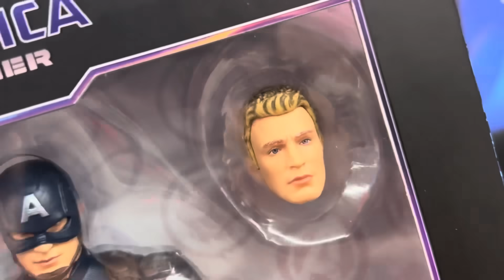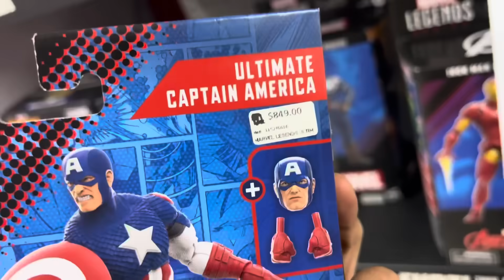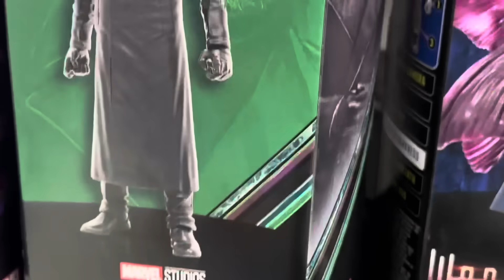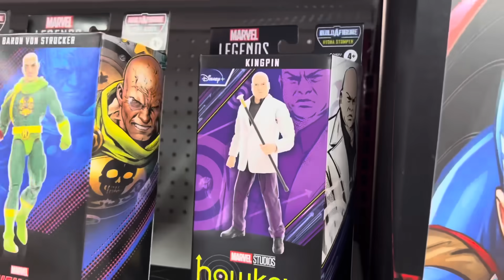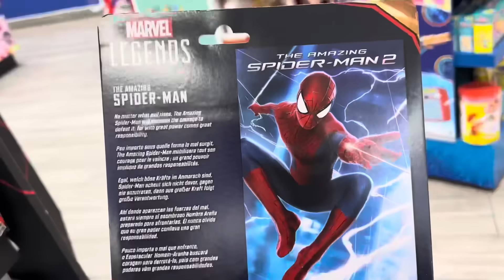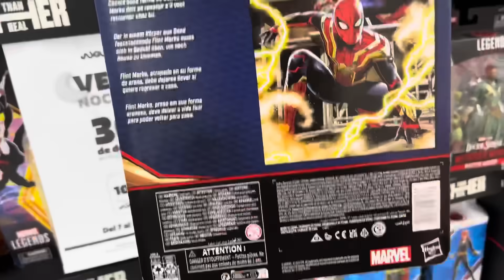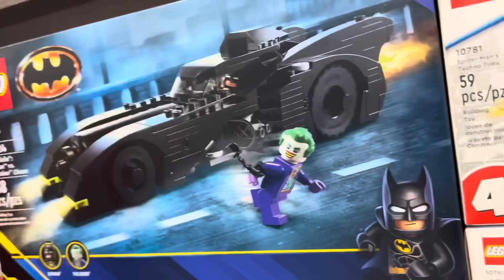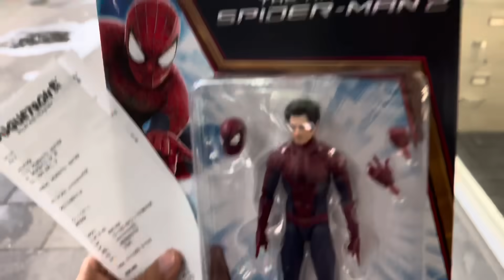Vamos a juguetron por el nuevo Spiderman de Andrew Garfield !